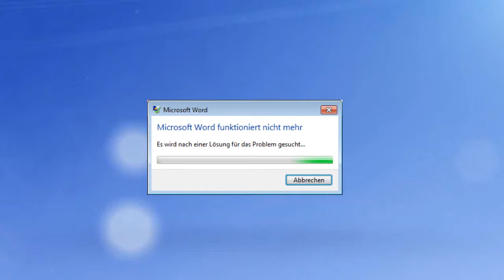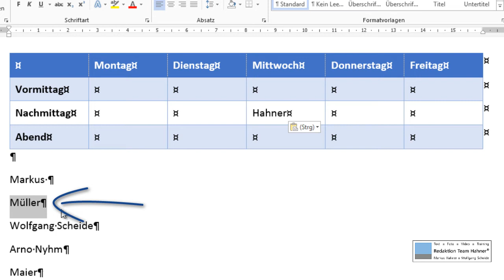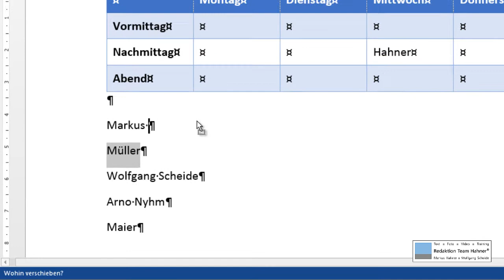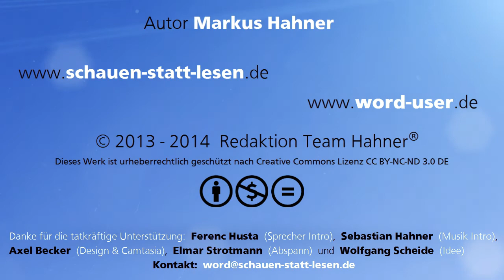Word-Ärgernis: Wörter ohne störende Absatzmarke markieren • Für 2013, 2010, 2007 • Markus Hahner®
Ein Doppelklick auf ein Wort, und schon ist es markiert. Wenn das immer so einfach wäre ... denn manchmal markiert Word partout die Absatzmarke gleich mit. Zum Glück gibt es einen einfachen Trick, wie ich das verhindern kann. Zu sehen in diesem Video.